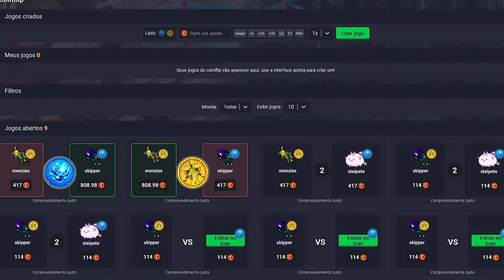TWO ROTWORM IN THE SAME HUNT 😱, BUG IN PORTAL IN TIBIA AND ADVANCED TO DISTANCE 138!